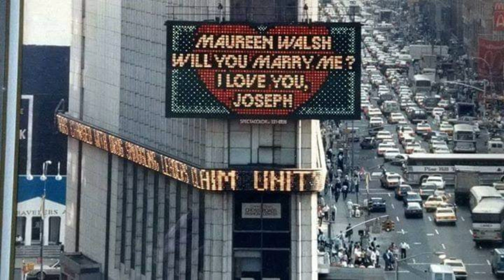Both Sides now Joni Mitchel cover by Joe Stacy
Bothsidesnowcover@joestacy1155 stacy